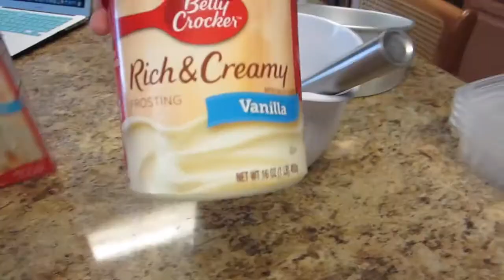We bake a cake and answer questions (FAIL)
Leave suggestions for other types of videos down below!
Philippians 4:13
Jamie's Twitter- JamieMG98
Skylar's Twitter- Skybrooke42
Jamie's snapchat- jamie.g08
Skylar's snapchat- skylar_brooke99